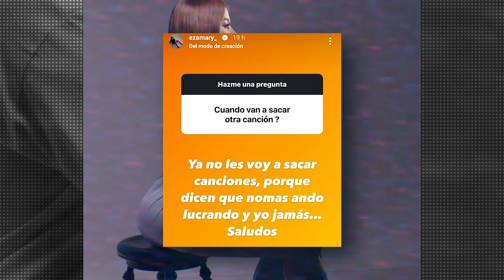Eza mary ya no sacara canciones de Lefty SM / Santa Fe Klan Habla De Su Nuevo Disco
Santa Fe klan Lefty SM Dani Flow Gera Mx Aleman Jauria Santa Cartel De Santa Dharius Bellakat Peso Pluma Millonario angel quezada alzada
Fuerza Regida Natanel Cano Xavi Richar Ahumada 473 music rich vagos y mas, LAS MEJORES VÍDEO REACCIONES SOLO AQUÍ EN MUSICRAPHOOD El Espacio Mas GRANDE Del Hiphop MEXA●